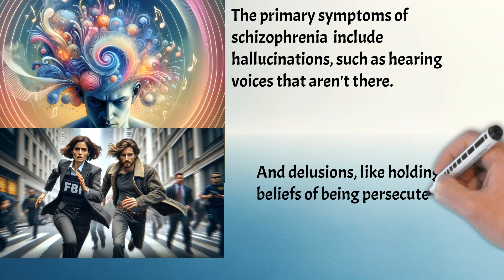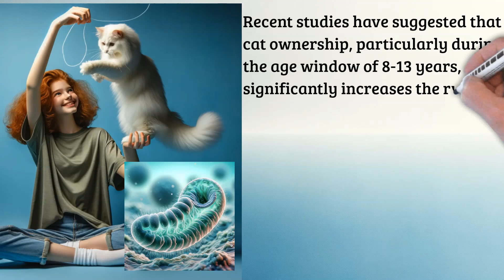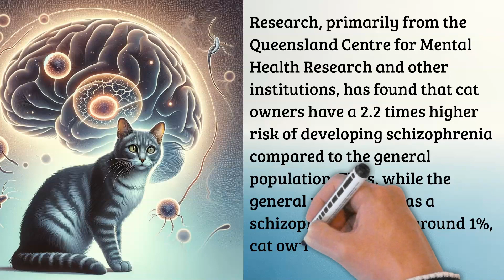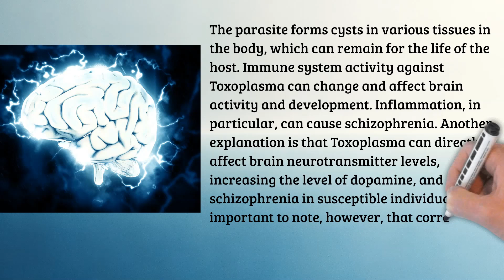Cat ownership increases risk of schizophrenia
What are the defining symptoms and causes of schizophrenia?
How do antipsychotic medications like risperidone, olanzapine, and clozapine work?
What factors influence the prognosis of schizophrenia?
How does schizophrenia affect individuals and society?
What are the classical risk factors for schizophrenia and how do they impact risk?
Is there a connection between cat ownership and an increased risk of schizophrenia?
How does exposure to Toxoplasma gondii potentially influence the development of schizophrenia?
What are the treatment options available for schizophrenia?
Can toxoplasmosis directly cause schizophrenia, or does it have an indirect influence?
What are the implications of the potential link between cats and schizophrenia?
Important Highlights (One Sentence Each):
Schizophrenia is a severe mental disorder characterized by episodes of psychosis, including hallucinations and delusions.
Antipsychotics like risperidone, olanzapine, and clozapine work by blocking specific neurotransmitter receptors, primarily dopamine and serotonin.
The prognosis of schizophrenia varies, influenced by early treatment, severity of episodes, and the strength of the support system.
Schizophrenia's impact is profound, affecting daily life, relationships, and societal structures.
Genetic predisposition, environmental factors, and early life trauma are classical risk factors for schizophrenia.
The connection between cat ownership and schizophrenia centers on the potential risk posed by the Toxoplasma gondii parasite.
Toxoplasma gondii may influence schizophrenia risk through immune response alterations or direct neurological impact.
Treatment for schizophrenia often involves a combination of medications, psychotherapy, and supportive therapies.
There is no definitive evidence that toxoplasmosis directly causes schizophrenia, but it may be a contributing factor among many.
Understanding the complexities of schizophrenia is crucial for effective treatment and reducing social stigma.